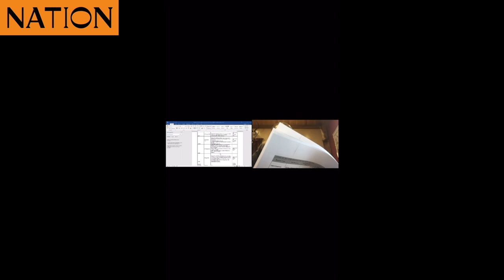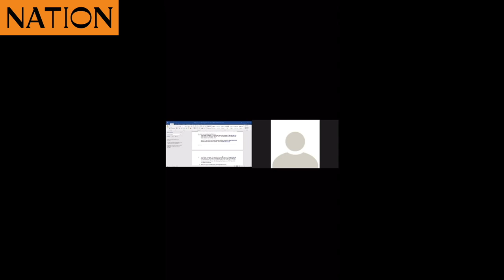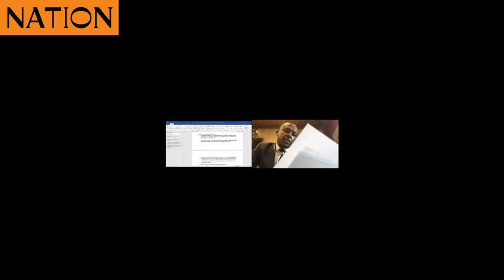Controller of Budget on payment of salaries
Controller of Budget says approved Sh351m was not used to pay salaries as intended